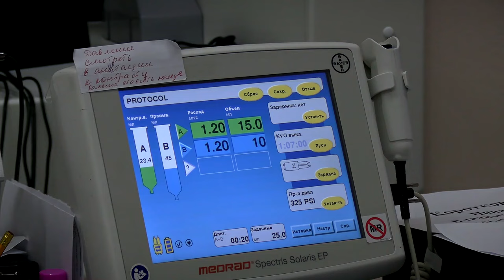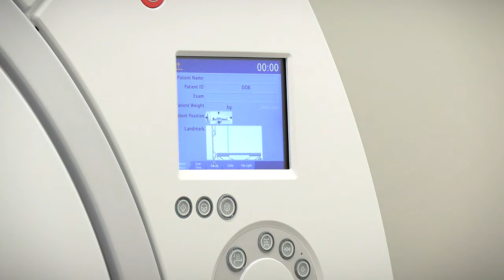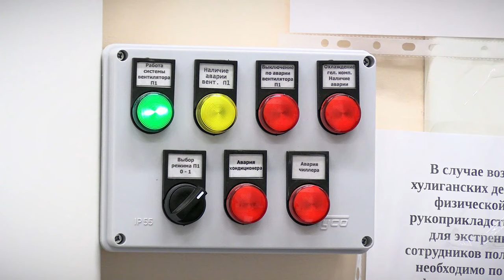8 ноября - День рентгенолога